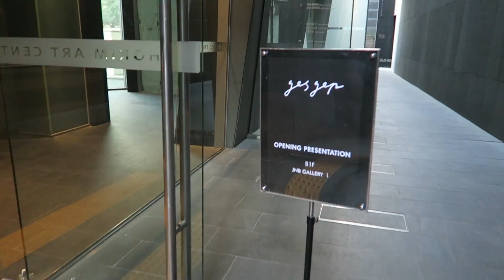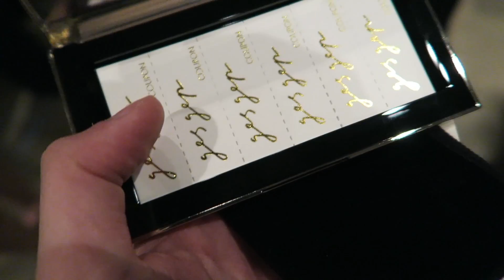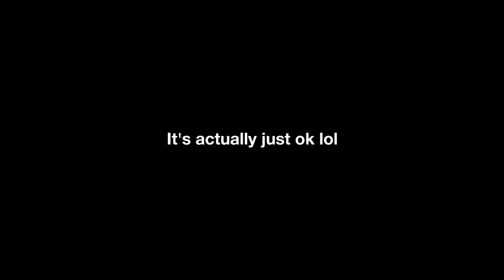Omfg I found it lol, The Lost Vlog - Edward Avila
Store where I bought that shirt lol but they prolly dont have it at this point tbh I think they have it at Aland though lol: